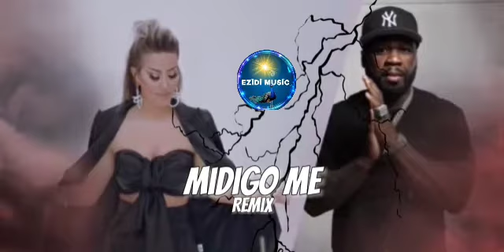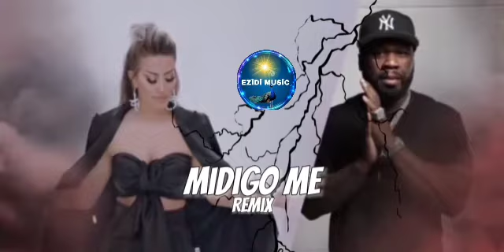50 Cent X Ezdimusic Mix - Midigo Me (Prod.by EZIDI MUSIC